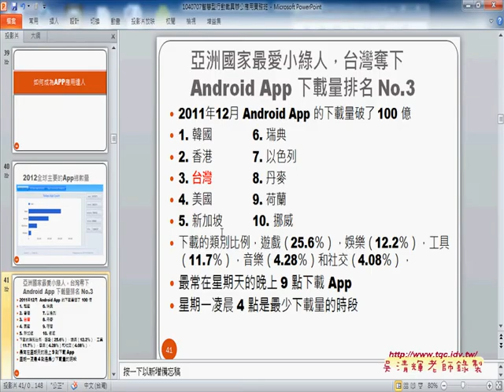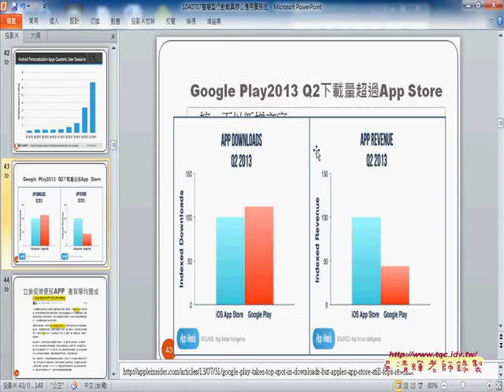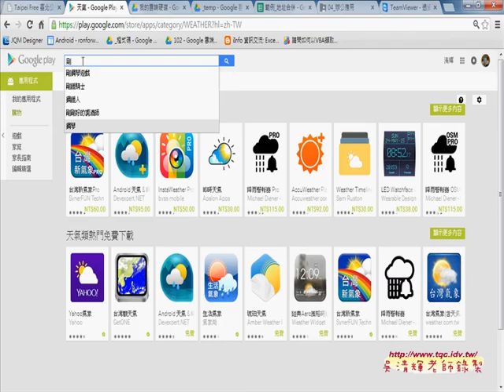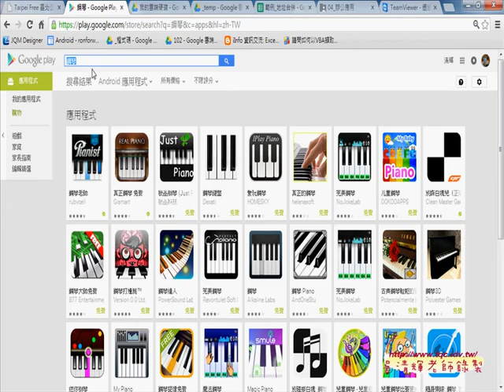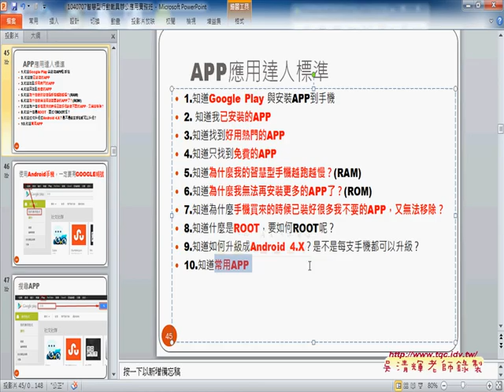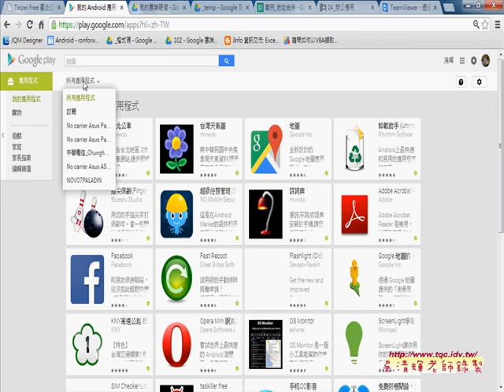12 如何成為APP應用達人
智慧手機辦公應用實務上課分享(1040707)

這是104年1月9日在公務人員訓練處上課內容，
主要分享對於智慧型手機平板的基本操作與常用APP使用心得，
主要以實用與分享密技為主，
對想有系統學會智慧手機的朋友可以看看。

上課內容：
01_問卷結果與APP安裝
02_如何安裝檔案總管APP與使用重點
03_如何換新手機自動備份與還原
04_影音娛樂相關APP說明
05_如何利用GOOGLE地圖與地球旅遊
06_GOOGLE官方常用APP介紹
07_GOOGLE翻譯與雲端硬碟同步說明
08_智慧型手機與平板的基本認識
09_老師提供的常用APP下載說明
10_生活應用與辦公應用APP介紹
11_如何用手機遙控電腦
12_如何成為APP應用達人
13_APP使用範例說明

課程綱要
講師簡介
智慧型手機的產業現況
智慧平板的產業現況
APP的未來爆炸性需求
如何成為APP應用達人
Android與iOS比較
Android與iOS行動載具基本操作
App下載與常用App教學.
Android與iOS比較
iOS 特性
無個人化桌面，直接以軟體 App 呈現。
音樂、圖片等多媒體資料必須透過 iTunes 來同步，影片需要轉檔才能讀取。
App Store 軟體數量龐大。
有些操作介面還是以英文為主。
瀏覽器不支援 Flash、Java。
舊產品支援升級到新版本系統的機率高。
蘋果手機限定，價格高昂。

Android 特性
依據不同的廠商，搭載不同的獨家UI設計。
資料管理開放，不需經過特定軟體存取。另外，根據不同廠商所推出的產品，會搭配自家的資料管理軟體。
GOOGLE PLAY的軟體數量不及 App Store 多，且由於產品數量較多，規格參差不齊，容易有硬體不支援軟體的問題。
舊產品升級機率較低。
整合 Google 服務。

iOS行動載具基本操作
iOS以iPad教學為主
(一) iPad 基本教學
(二) iPad基礎應用
(三) iPad常用應用程式GOOGLE

ANDRIOD, APP教學, e化創新, Google, iOs, 台北市公務人員訓練處, 吳老師提供, 數位影音, 程式開發, 線上教學, 行動載具, 辦公應用, 雲端應用教學, 雲端計算